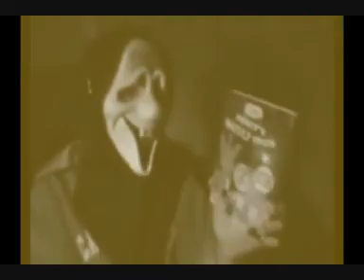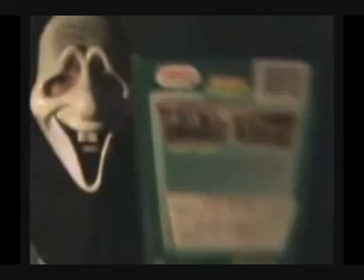YOUTUBE POOP: Danselvania's Halloween Nightmare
This is it! MY FIRST HALLOWEEN THEMED YOUTUBE POOP! (MWA-HA!!!) XD

Danselvania has almost invaded my house, when he has some terrible experience.

Dan5589/TPC2

NOTE: All Things were Copyrighted to their Respected Owners